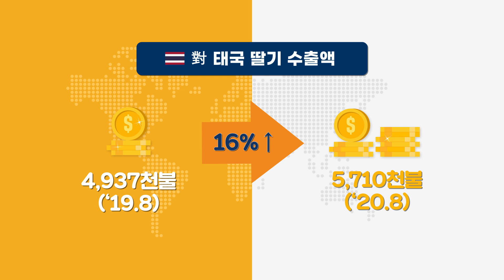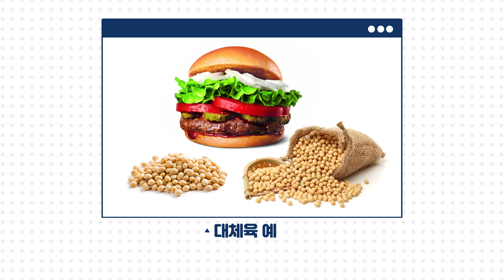🛫포스트코로나 시대의 농식품 수출은 이것을 주목하세요!🛫 | 농식품 수출 정보 KATI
이게 고기가 아니라 정말 채식이란 말이오😲?!!
건강도 챙기고 맛도 챙기는 1석 2조!!

KATI는 농식품 수출정보를 전달하는 홈페이지로
한국산 농식품 수출을 위해 국가, 품목, 제도별 정보를
전달해드리는 홈페이지입니다.